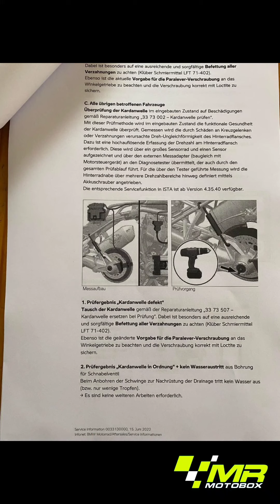Revisão e Solução para o cardan BMW! - MR MOTOBOX